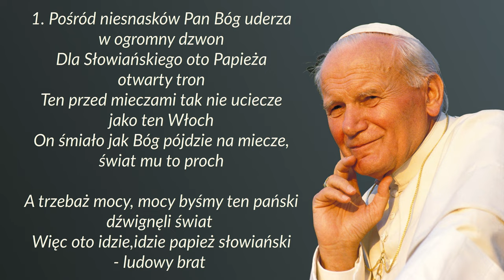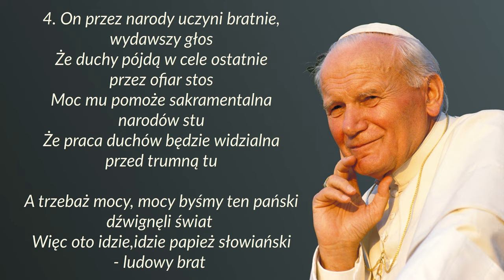Słowiański papież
Piosenkę można wykorzystać tylko poza liturgią.

00:00 → 1. zwrotka
00:36 → 2. zwrotka
01:12 → 3. zwrotka
01:48 → 4. zwrotka